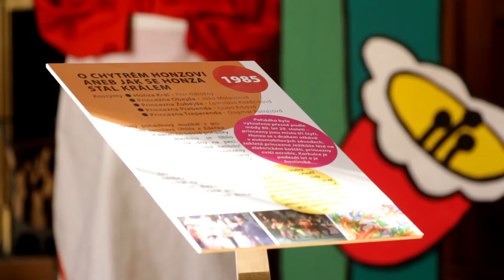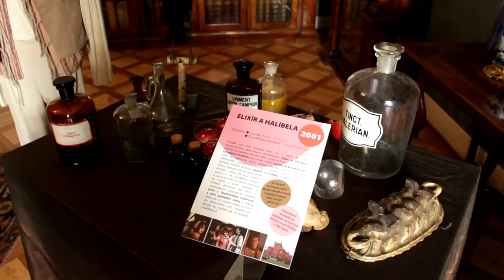Zpátky do pohádky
Zámek Boskovice připravil na měsíce září a říjen ojedinělou výstavu Zpátky do pohádky.Výstava je zaměřená především na dětského návštěvníka a na všechny milovníky pohádkového žánru. Prostřednictvím cca 60-ti kostýmů, rekvizit a kulis si diváci připomenou 15 známých pohádek z tvorby Československé a následně České televize.